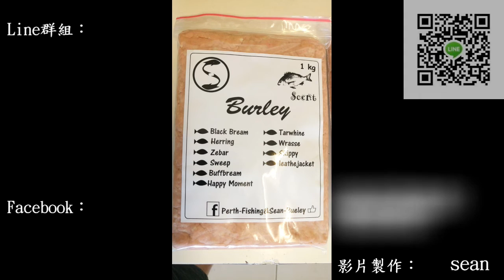Fishing in Perth(Hillarys) WA-Sean-Burley